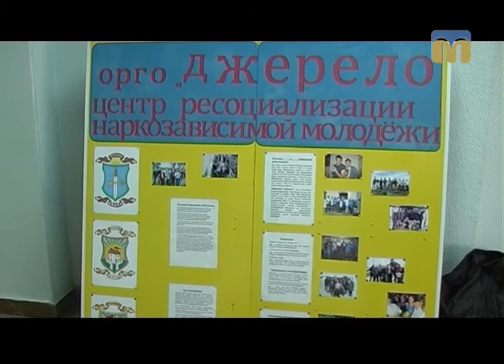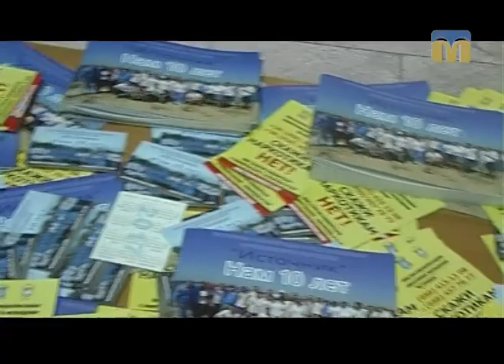ТНМ - сюжет - Громадська організація “Джерело”